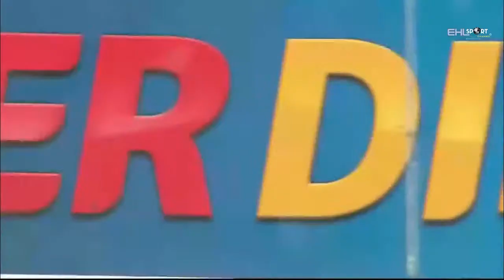Moroka Swallows vs Black Leopards